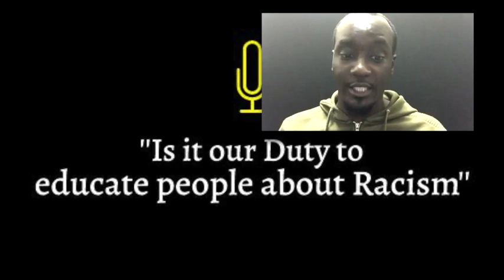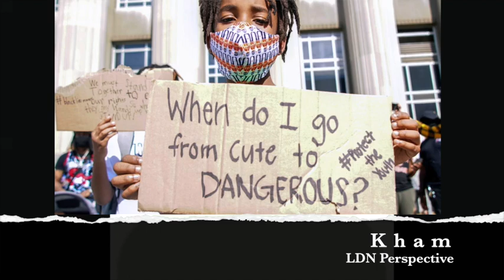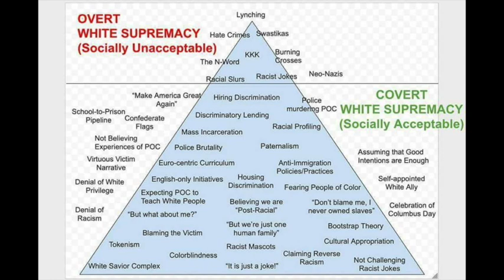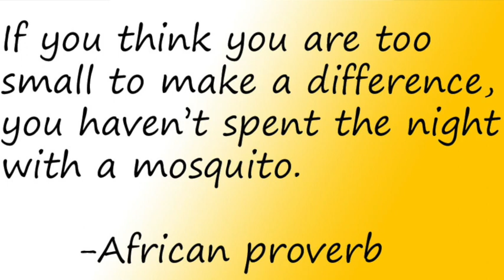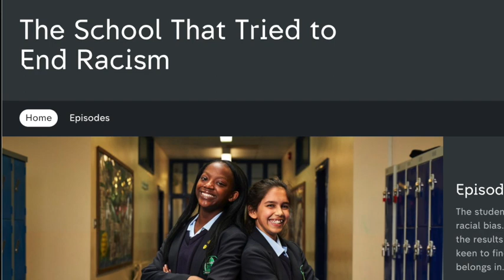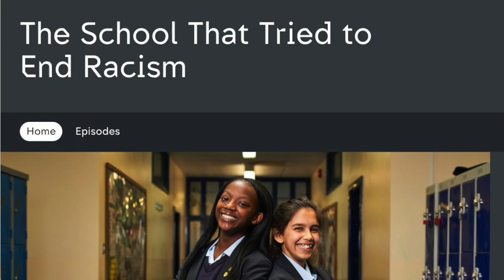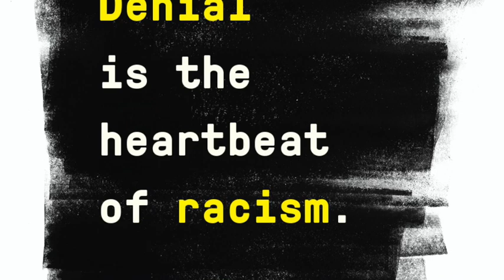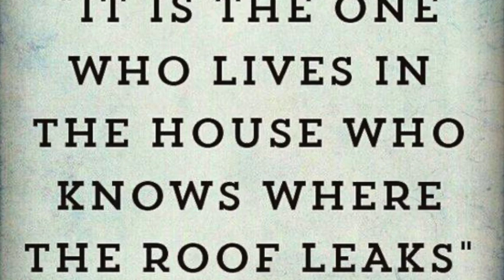EP 56 - Is it our duty to educate people on racism?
In this episode we all explore whether it is our responsibility and duty to be educating people on racism.  Have you ever found yourself in a situation where you need to explain what makes it racism? Interesting thoughts and opinions throughout.

LDN Perspective - "Different views, One Voice"